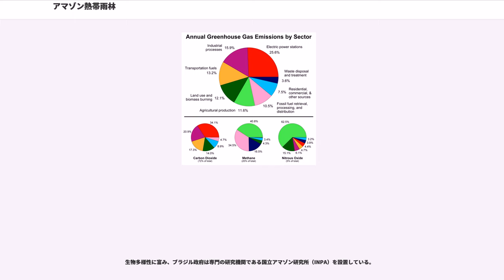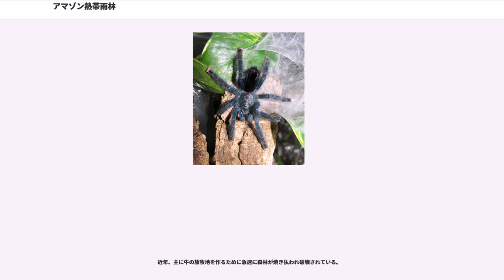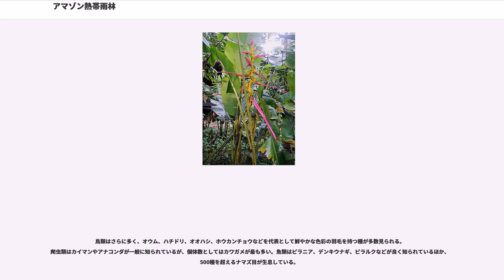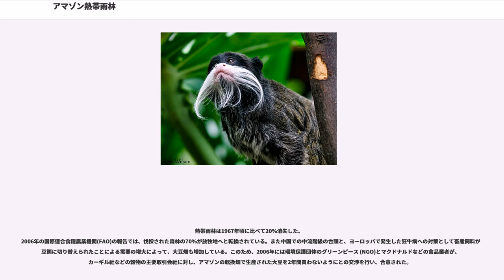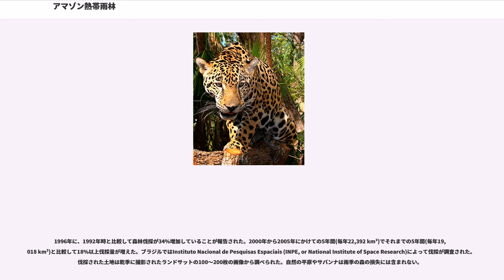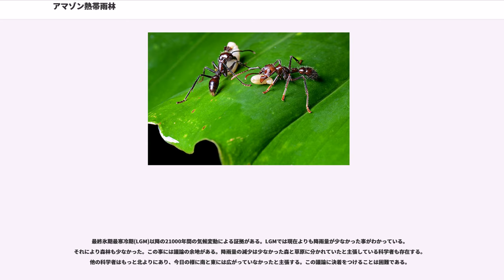アマゾン熱帯雨林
アマゾン熱帯雨林（アマゾンねったいうりん、、、）とは、南アメリカ大陸アマゾン川流域に大きく広がる、世界最大面積を誇る熱帯雨林である。

面積は約550万平方kmとアマゾン盆地（約700万平方km）の大部分を占め、地球上の熱帯雨林の半分に相当する。省略してアマゾンとも呼ばれる。7カ国が含まれ、60%はブラジルにある。

生物多様性に富み、ブラジル政府は専門の研究機関である国立アマゾン研究所（INPA）を設置している。

植物はエネルギーを得るために二酸化炭素を利用して光合成を行い、炭素を固定するとともに酸素を放出しているが、アマゾンは二酸化炭素を吸収する量が多いため「地球の肺」、「地球の酸素の1/3を供給する」と思われている。しかしこれは間違いであり、実際にはアマゾンの熱帯雨林は極相状態にあり、酸素や二酸化炭素の消費と放出が均衡しているため、大気成分に影響を与えない。この「アマゾン地球の肺」説は、アマゾン研究の第一人者にインタビューを行ったジャーナリストの勝手な誤解が広まったと言われる。

近年、主に牛の放牧地を作るために急速に森林が焼き払われ破壊されている。

アマゾン熱帯雨林はまっすぐに伸びた豊富な樹種が林立しているにもかかわらず、林床部が貧弱である特異な特色を持つ。

鳥類はさらに多く、オウム、ハチドリ、オオハシ、ホウカンチョウなどを代表として鮮やかな色彩の羽毛を持つ種が多数見られる。爬虫類はカイマンやアナコンダが一般に知られているが、個体数としてはカワガメが最も多い。魚類はピラニア、デンキウナギ、ピラルクなどが良く知られているほか、500種を超えるナマズ目が生息している。

昆虫は現在でも新種が次々と発見される状況にあるほど豊富である。

熱帯雨林は1967年頃に比べて20%消失した。
2006年の国際連合食糧農業機関(FAO)の報告では、伐採された森林の70%が放牧地へと転換されている。また中国での中流階級の台頭と、ヨーロッパで発生した狂牛病への対策として畜産飼料が大豆餌に切り替えられたことによる需要の増大によって、大豆畑も増加している。このため、2006年には環境保護団体のグリーンピース (NGO)とマクドナルドなどの食品業者が、カーギル社などの穀物の主要取引会社に対し、アマゾンの転換畑で生産された大豆を2年間買わないようにとの交渉を行い、合意された。

世界自然保護基金(WWF)は、2030年までに、最大でアマゾン熱帯雨林の60%が破壊され、この影響で二酸化炭素の排出量が555億トンから969億トンに増える可能性があることを報告した。

1996年に、1992年時と比較して森林伐採が34%増加していることが報告された。2000年から2005年にかけての5年間(毎年22,392 km²)でそれまでの5年間(毎年19,018 km²)と比較して18%以上伐採量が増えた。ブラジルではInstituto Nacional de Pesquisas Espaciais (INPE, or National Institute of Space Research)によって伐採が調査された。伐採された土地は乾季に撮影されたランドサットの100〜200枚の画像から調べられた。自然の平原やサバンナは雨季の森の損失には含まれない。
INPEによると、元々、ブラジルに於けるアマゾンの熱帯雨林は4,100,000 km²だったが2005年には3,403,000 km²まで減少した。17.1％が失われた

最終氷期最寒冷期(LGM)以降の21000年間の気候変動による証拠がある。LGMでは現在よりも降雨量が少なかった事がわかっている。それにより森林も少なかった。この事には議論の余地がある。降雨量の減少は少なかった森と草原に分かれていたと主張している科学者も存在する。他の科学者はもっと北よりにあり、今日の様に南と東には広がっていなかったと主張する。この議論に決着をつけることは困難である。

2010年...